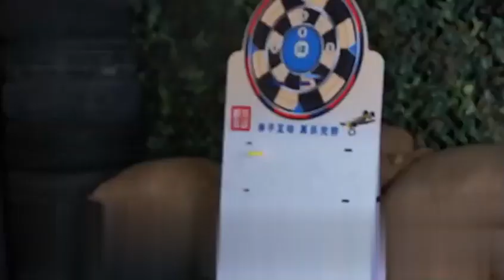JF M2 Electric Belt-Fed Foam Blaster with Tripod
- This jf m2 foam dart blaster is with both manual and auto shooting functions.
- Extendable ammo belt to provide unlimited shooting fun.
- Tripod version available.